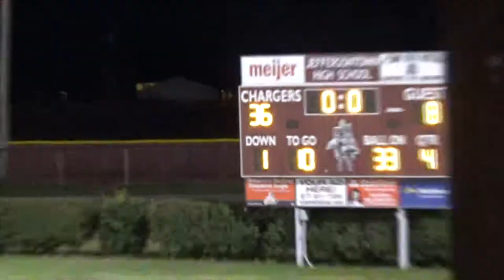Crosby vs Kammerer 9-7-17 36-8